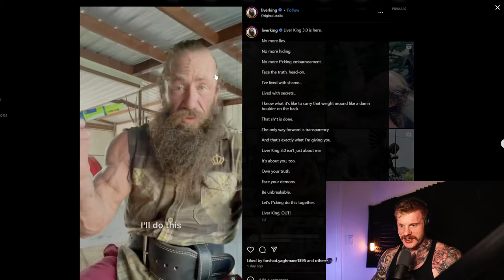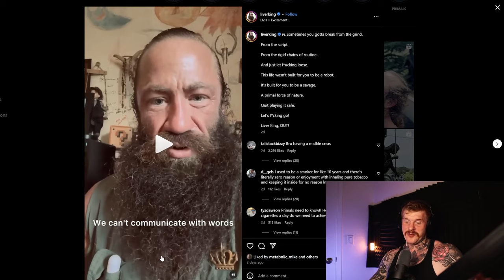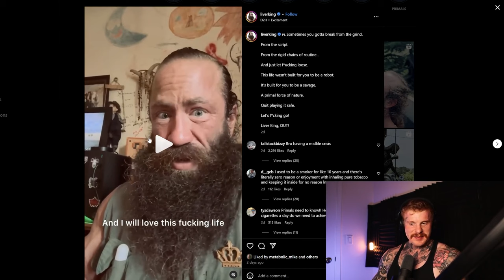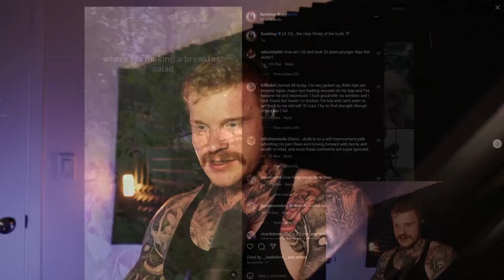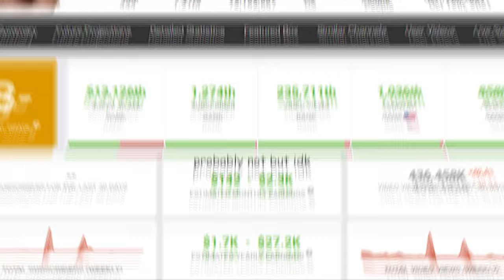The Liver King Situation Is Crazy